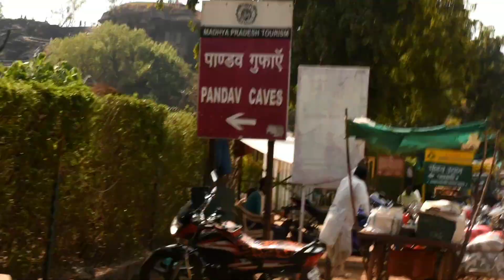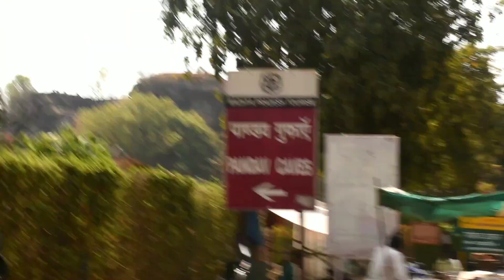Pachmarhi...Hill station.. Madhya Pradesh... মধ্যপ্ৰদেশৰ পঞ্চমাঢ়িত এটা দিন,,,,,, বৰ সুন্দৰ ঠাই ।।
Pachmarhi, hill Station.. Madhya Pradesh...

some pic take from Google